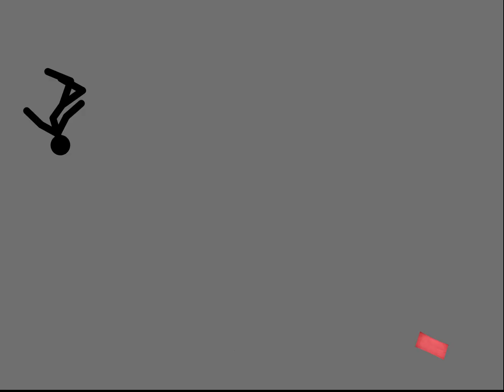Animace v Pivot Animator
Žáci 5. roč. ZŠ TGM Ivančice si v hodinách ICT klubu vyzkoušeli práci v aplikaci Pivot Animator rozpohybováním několika postav.